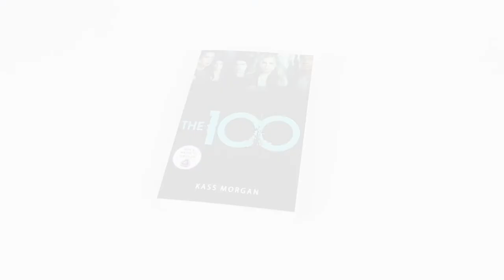The 100 Complete 4 Books Collection Box Set by Kass Morgan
Description

Rebellion: The 100
The thrilling fourth book in the New York Times bestselling series The 100. Now a hit TV show on E4.The hundred, once branded juvenile delinquents, are now leaders among their people.

Homecoming (The 100)
In the thrilling, pulse-pounding conclusion to Kass Morgan's New York Times bestselling The 100 series, the Hundred face their greatest challenge yet. Because...Humanity is coming home.

Day 21 (The 100)
Now a major TV series on E4. In this pulse-pounding sequel to Kass Morgan's The 100, secrets are revealed, beliefs are challenged, and relationships are tested. And the hundred will struggle to survive the only way they can together.

The 100: Book One
The Hunger Games meets Lost in this spectacular new series. Now a major TV series on E4. No one has set foot on Earth in centuries - until now.Ever since a devastating nuclear war, humanity has lived on spaceships far above Earth's radioactive surface.